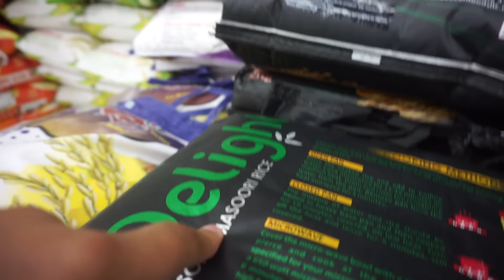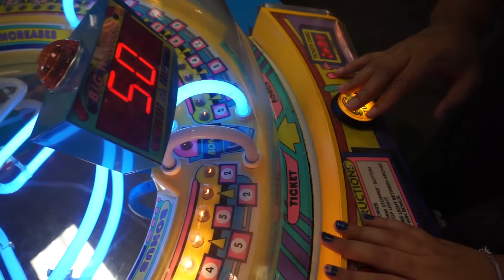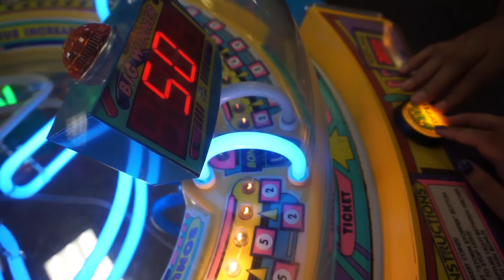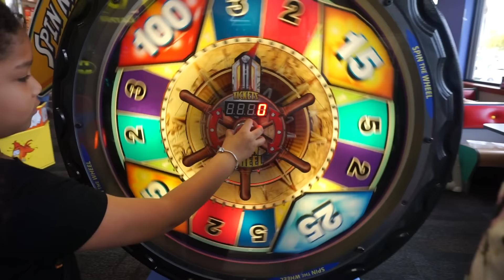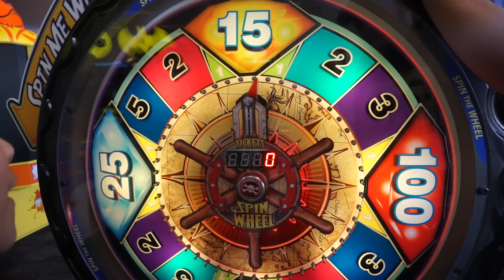Chuck E Cheese Finessed me !!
Follow me on all my social medias to stay updated !